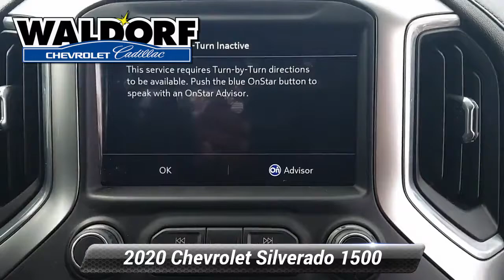Used 2020 Chevrolet Silverado 1500 LT, Waldorf, MD CC0229A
***ONSTAR, ***AUTOMATIC, **BACKUP CAMERA, **USB PORTS, ***BLUE TOOTH CAPABLE, ***STATE INSPECTED, ***FOUR WHEEL DRIVE, ***ALLOY WHEELS, ***APPLE CAR PLAY, ***CREW CAB, **CERTIFIED, 8-Speed Automatic, 4WD, Black Cloth, 10-Way Power Driver Seat w/Lumbar, 120-Volt Bed Mounted Power Outlet, 120-Volt Instrument Panel Power Outlet, 12-Volt Rear Auxiliary Power Outlet, 2 USB Ports, 2 USB Ports (First Row), 4.2"Diagonal Color Display Driver Info Center, 40/20/40 Front Split-Bench Seat, 4G LTE Wi-Fi Hot Spot Capable, 4-Way Manual Driver Seat Adjuster, All-Star Edition, Bluetooth* For Phone, Chevrolet Connected Access Capable, Chrome Grille, Chrome Mirror Caps, Cloth Rear Seat w/Storage Package, Color-Keyed Carpeting Floor Covering, Convenience Package, Convenience Package II, Deep-Tinted Glass, Dual-Zone Automatic Climate Control, Electric Rear-Window Defogger, Electrical Lock Control Steering Column, EZ Lift Power Lock & Release Tailgate, Front Frame-Mounted Black Recovery Hooks, Front Rubberized Vinyl Floor Mats, HD Radio, HD Rear Vision Camera, Heated Driver & Front Outboard Passenger Seats, Heated Steering Wheel, Heavy-Duty Rear Locking Differential, Hitch Guidance, Keyless Open & Start, Leather Wrapped Steering Wheel, LED Cargo Area Lighting, Locking Tailgate, Manual Tilt/Telescoping Steering Column, Manual Tilt-Wheel Steering Column, OnStar & Chevrolet Connected Services Capable, Power Door Locks, Power Front Windows w/Driver Express Up/Down, Power Front Windows w/Passenger Express Down, Power Rear Windows w/Express Down, Power Sliding Rear Window w/Rear Defogger, Preferred Equipment Group 1LT, Radio: Chevrolet Infotainment 3 Plus System, Radio: Chevrolet Infotainment 3 System, Rear 60/40 Folding Bench Seat (Folds Up), Rear Dual USB Charging-Only Ports, Rear Rubberized-Vinyl Floor Mats, Rear Vision Camera, Remote Keyless Entry, Remote Vehicle Starter System, Single-Zone Manual/Semi-Automatic Air Conditioning, SiriusXM w/360L, Steering Wheel Audio Controls, Steering Wheel Mounted Electronic Cruise Control, Theft Deterrent System (Unauthorized Entry), Trailering Package, Universal Home Remote, Urethane Steering Wheel. 2020 Chevrolet Silverado 1500 LT 4D Crew Cab CARFAX One-Owner. Clean CARFAX. Northsky Blue Metallic 8-Speed AutomaticChevrolet Certified Pre-Owned Details:* Warranty Deductible: $0* Vehicle History* 172 Point Inspection* 24 months/24,000 miles (whichever comes first) CPO Scheduled Maintenance Plan and 3 days/150 miles (whichever comes first) Vehicle Exchange Program. SiriusXM 3-month trial subscription.* Powertrain Limited Warranty: 72 Month/100,000 Mile (whichever comes first) from original in-service date* Limited Warranty: 12 Month/12,000 Mile (whichever comes first) from certified purchase date* Transferable Warranty* Roadside AssistanceWaldorf Chevrolet Cadillac is Dedicated to Excellence! Price excludes taxes, tags, $499 Maryland processing fee. This vehicle is located at the Waldorf Chevy Cadillac store.

[RLVID:12435:4954f3478a15a435:4f065201e1e9ef84:1]